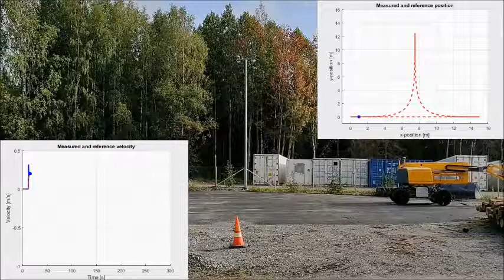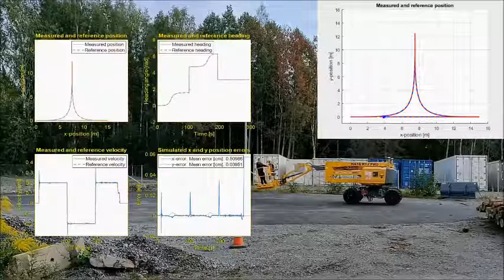Autonomous Driving of Haulotte Lift on a Closed Triangular Path Experiment 2